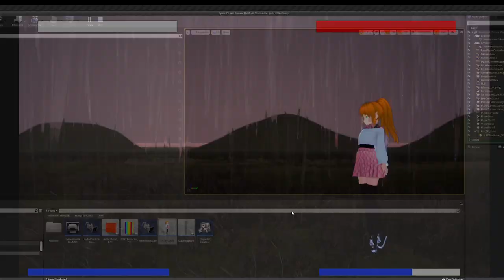Heritage Academy Forbidden arte issue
🚨 Anime Lovers Assemble! 🚨

🔥 Best Anime Fighter Ever?! 🔥
Don't believe it? Watch Heritage Academy in action! This isn't just another anime fighter; it's a fusion of jaw-dropping visuals, epic battles, and gameplay that'll have you screaming "one more round!" 🎮⚔️

👉 Click Here NOW: Watch the Magic Unfold

⚡️ Trust me, you're about to witness something legendary. Don't just take my word for it—experience the hype. 🚀 --~--
an issue with doing a super that causes player to jump back.